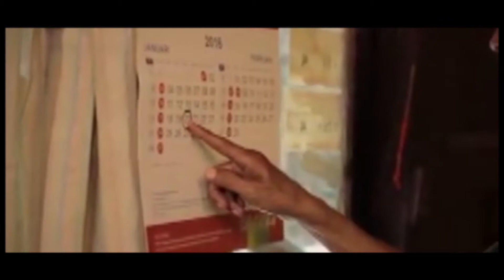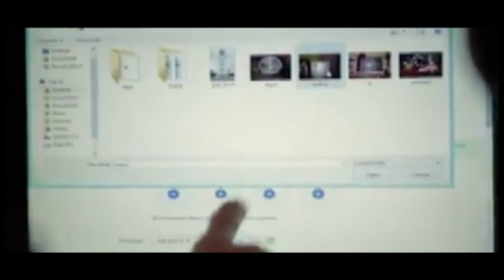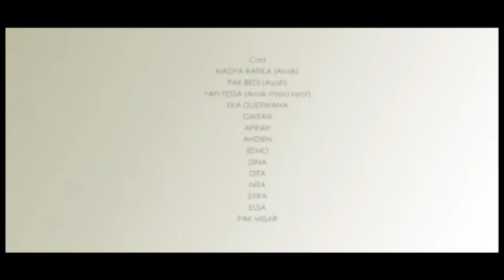IKLAN SEDIH kisah seorang ayah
Sedih kisah cinta seorang ayah yang tidak disadari oleh anak yang sombong hingga akhirnya menyesal